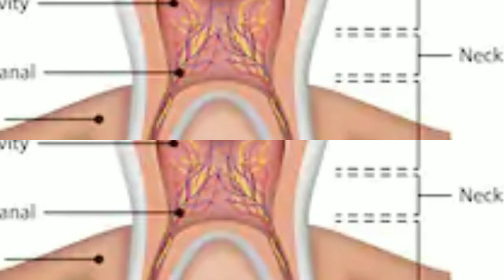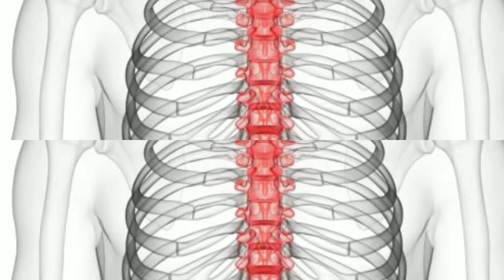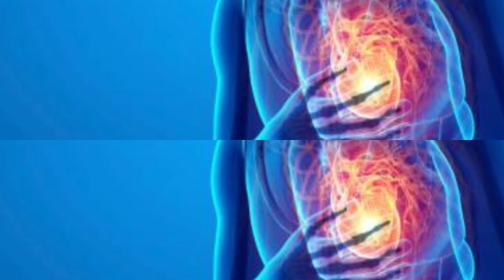🇮🇳 Indian Army 🚁 | Facts | How to complete Medical test | Tamil | quicksilver channel Pro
Welcome to quicksilver channel Pro,

Two Topics :

1. Indian Army Facts

2. How to complete Medical test

***quicksilver channel pro***